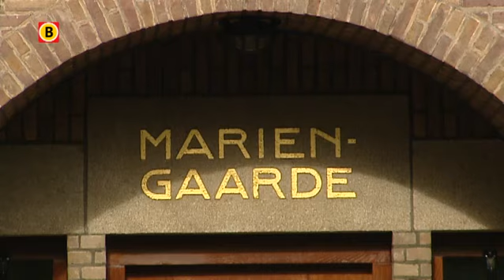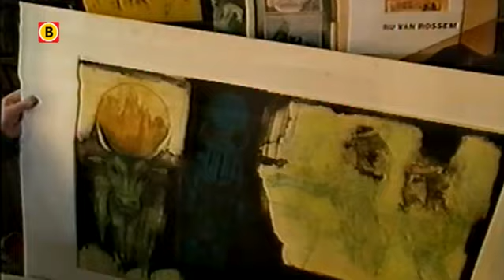Kunstenaars gezocht voor Ru van Rossemhuis in Tilburg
In Tilburg wordt volop gebouwd aan het Ru van Rossemhuis, een woon- en werkgemeenschap voor oudere kunstenaars. Daarvoor wordt Huize Mariëngaarde verbouwd, een pand dat ooit werd gebouwd voor welgestelde heren, die niet meer alleen wilden of konden wonen.